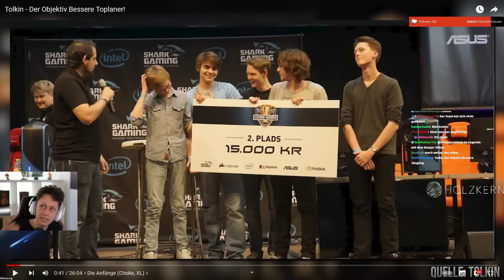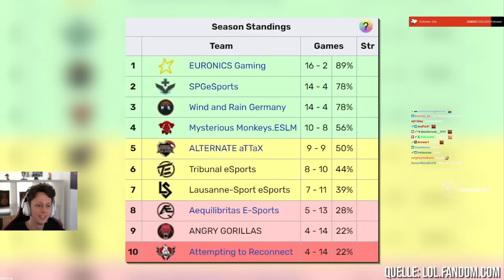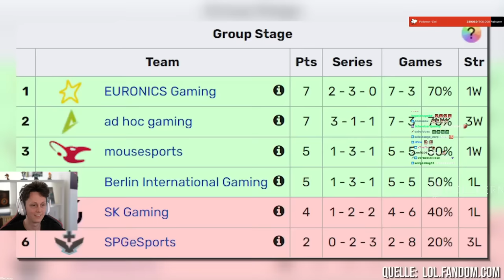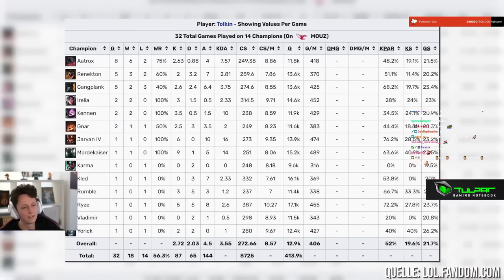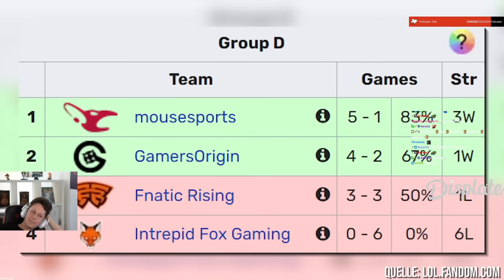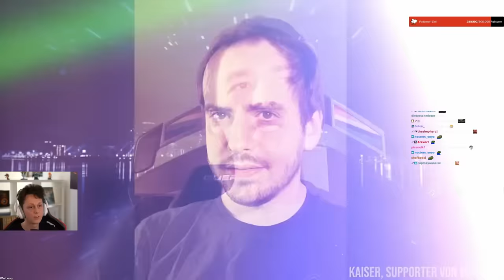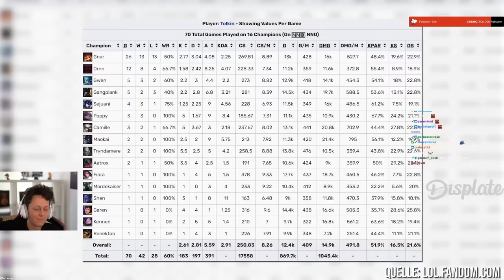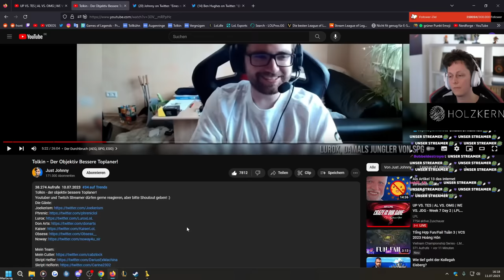Emotionale Reaktion auf das Johnny Video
Social Media!